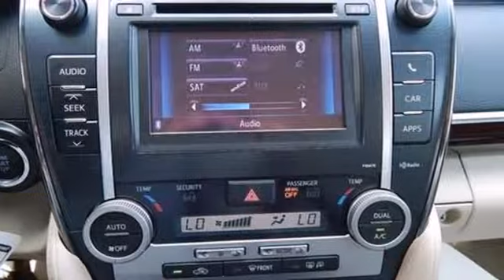2014 Toyota Camry Tulsa, OK #343230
Year: 2014
Make: Toyota
Model: Camry
Trim: 6 Speed Shiftable Automatic
Engine: 4 Cylinder
Transmission: 6 Speed Shiftable Automatic
Color: Super White
Interior: Ivory
Stock #: 343230
The 2014 Toyota Camry continues its legacy as one of America's top-selling passenger cars, retaining the major features and design from the 2013 model year. As a testament to Camry s dependability, 90 percent of all Camrys sold in the last 10 years are still on the road! Toyota complements the Camry s practical nature with modern character and tremendous value at all trim levels. The interior is quieter than ever and the vehicle cabin adds both space and contemporary sophistication, highlighted by a leather-covered layered dash set off by trim-specific instrumentation and a center cluster inspired by portable music players. The Camry sports a bold front and rear look with expressive contours and character lines that impart a wide lower look and a wedge-like profile. The 2014 Toyota Camry has what it takes to retain its already bountiful buyer base and make a strong case for consideration by anyone seeking a top-rate midsize sedan with either conventional or hybrid power.

Fowler Toyota
Address:
6868 E Ba Frontage Rd